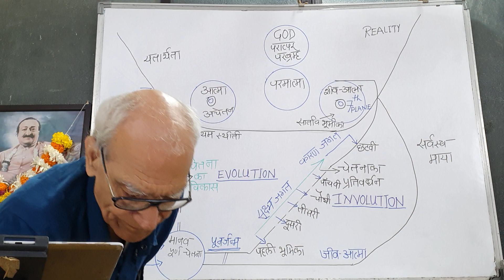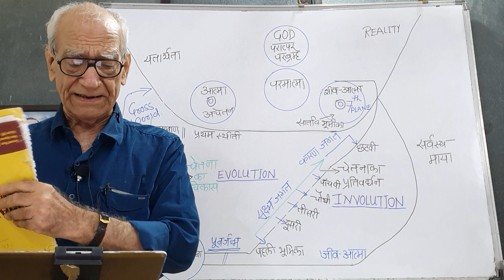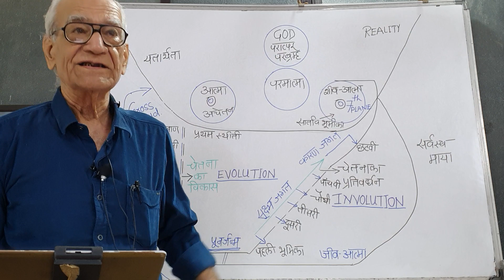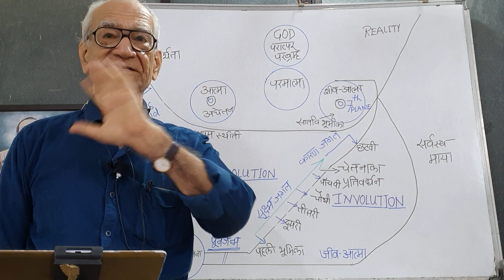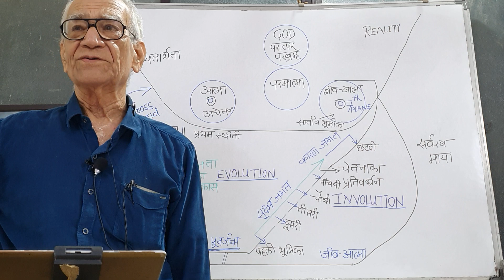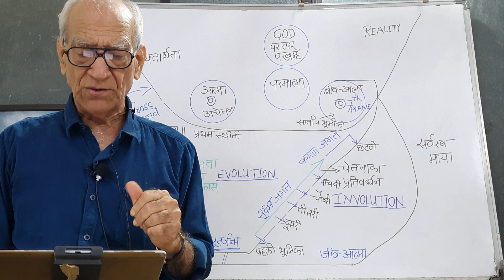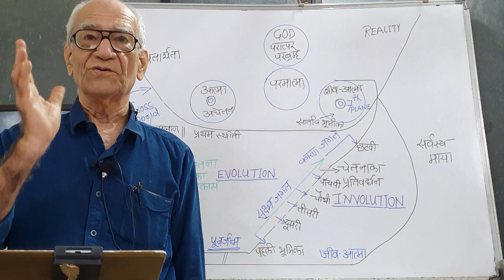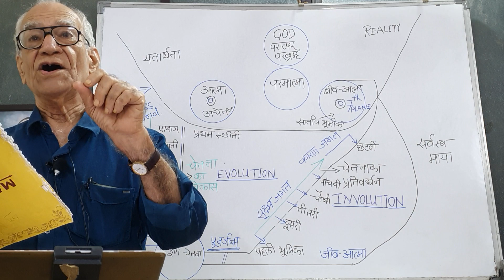God Speaks By Avatar Meher Baba Suppliment No -13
Lecture by Prabhuji Pophali, Kalyan